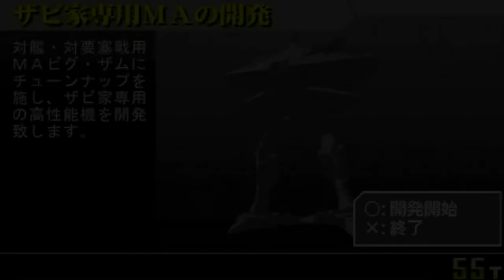▼ [ 新ギレンの野望 キシリア編 ] 第7話 「地球降下作戦」オデッサ基地再攻略戦を開始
連邦宇宙軍を壊滅させたため、いよいよ地球再降下作戦を発動してきます。
稀に地球から連邦軍のユニットが打ち上げられてくることもあるので、宇宙専用機は委任し、制圧、攻撃任務につかせ、残りはザンジバルに乗せて地球へ降下させていきます。
地球における拠点はないため、最初の攻略目標は因縁の地、オデッサに定め、量産型ゲルググを中心としたモビルスーツ部隊で一気に攻略、再占領する狙いです。